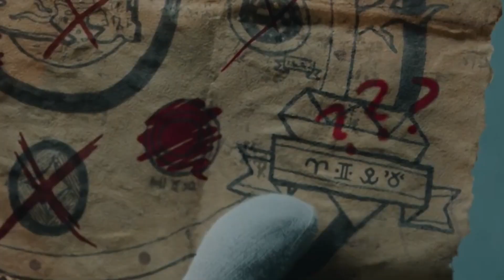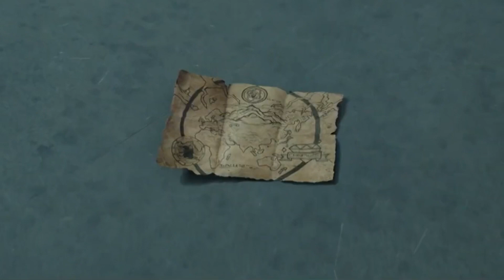Lloyd the Hedgehog 2 (2022) - Part 10: At Max's House/Lloyd Teams Up With Edward and Grace